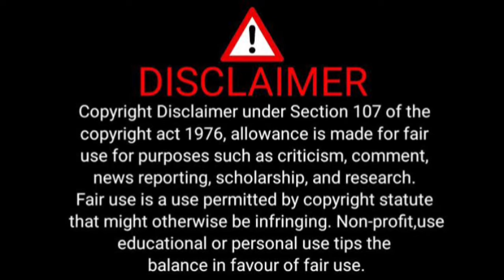Temba Bavuma's House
SAvsAUShighlights
THEMBA BAVUMA'S HOUSE